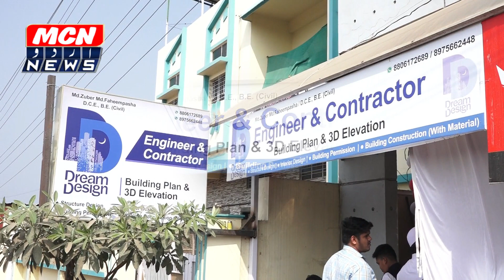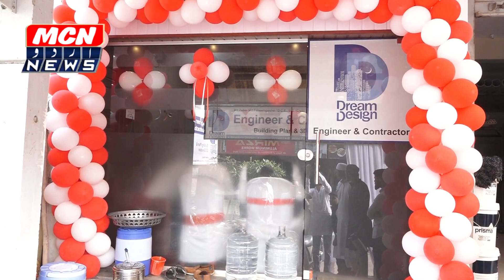नांदेड़ के रॉयल रोस फंक्शन हॉल के करीब ड्रीम डिज़ाईन इंजीनियर अण्ड कंट्रक्टर फर्म का शानदार आगाज़